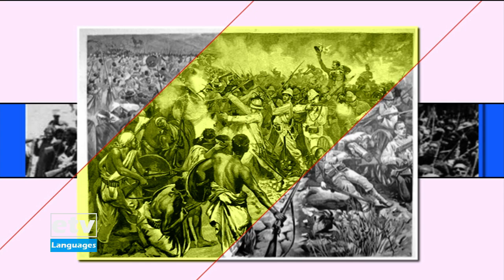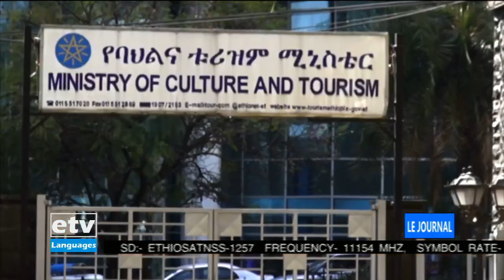Actualités en français 02/07/2021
Actualités en français
02/07/2021#ebc